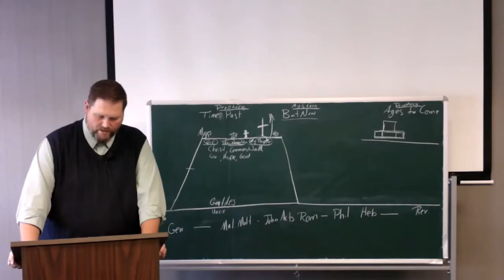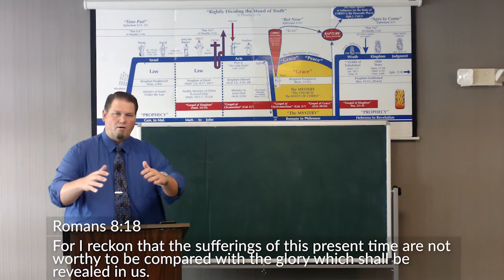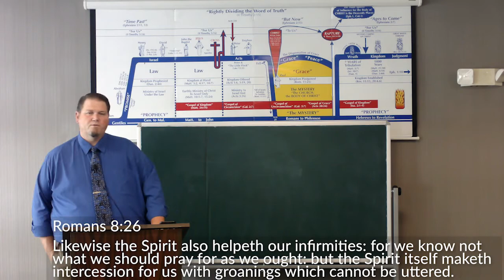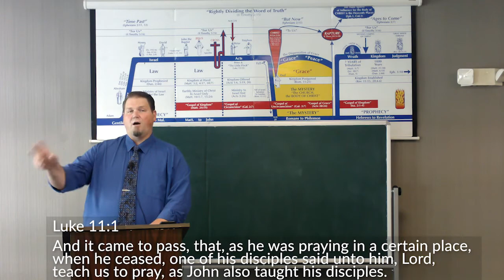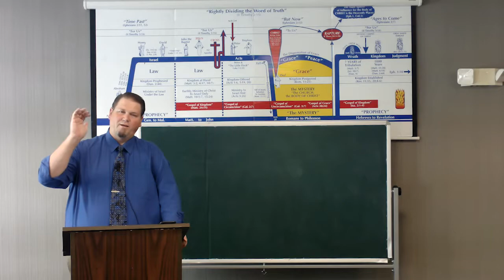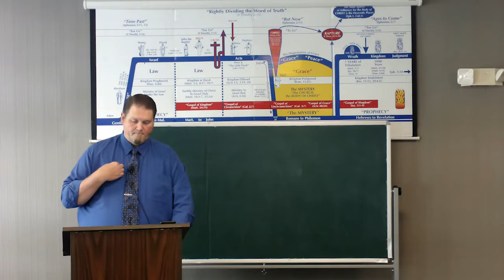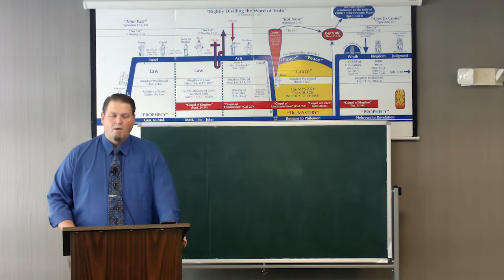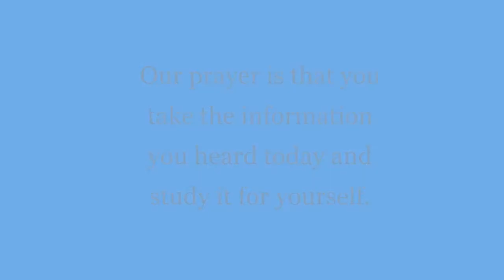0067 - Lord, Teach Us To Pray